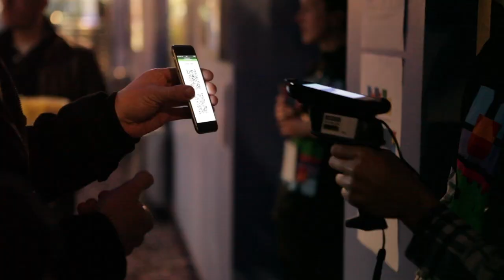Festival 2015 | Innovative Technology at DIFF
Introducing our scanning system